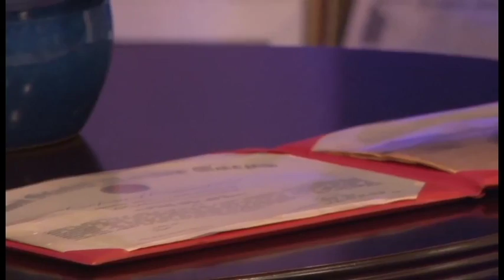A Conversation with Henry Rosado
The following is a conversation between La Casita and U.S. Veteran Henry Rosado as a part of the Balcon Criollo Project in 2014. Balcón Criollo is gallery-wide installation of meaningful artifacts showcasing the life of Hispanic communities in Central New York and family histories. The 2014 edition of La Casita’s yearly signature show honored Hispanic Americans in the U.S. Armed Forces and military families. Meaningful memorabilia and historic photos of these often unsung but enormously proud heroes were featured in La Casita’s Balcón Criollo. The items on display came from the homes in city neighborhoods and the Syracuse University campus communities. This program was possible thanks to the support of the The College of Arts and Sciences at Syracuse University.